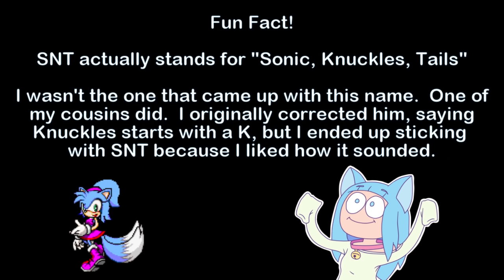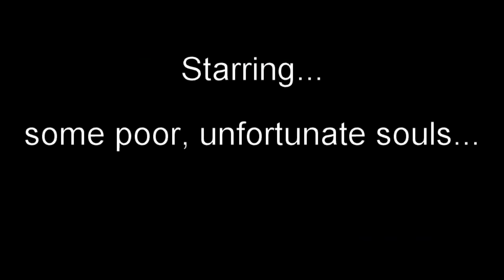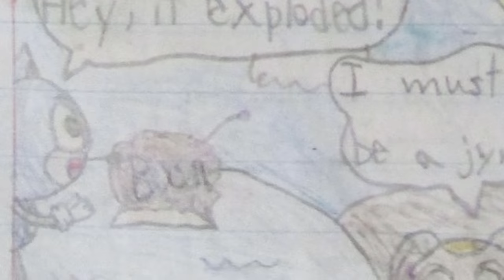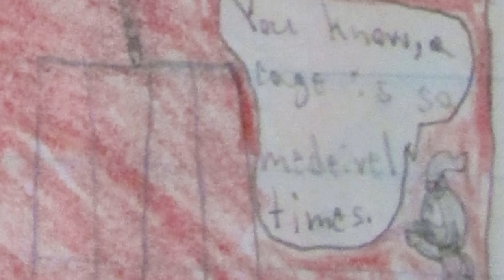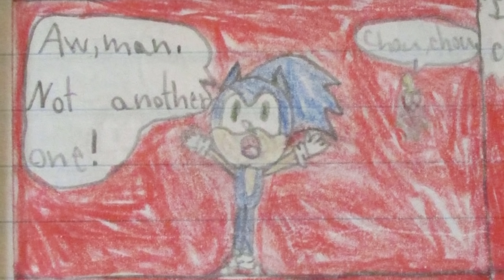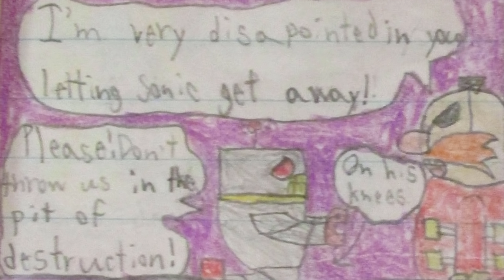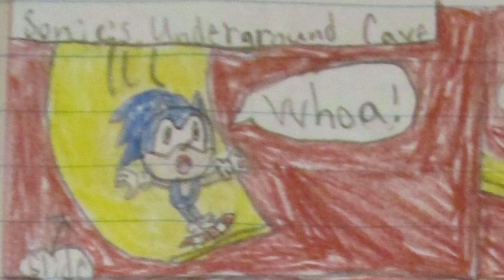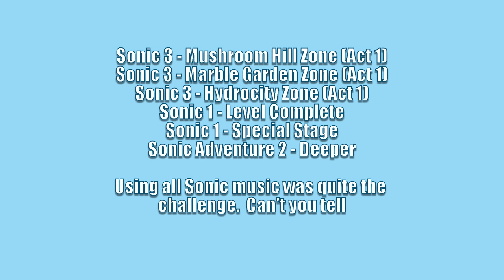My Old Sonic Comic - A Dramatic Reading and "Review"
What do you do when you find a really old Sonic the Hedgehog comic that you made when you were a preteen?  Share it with the internet of course! (This totally won't backfire in any way!)
Voice Credits:
SNT - me

Eggman - Rev

Thank you everyone who put up with my insanity for a whole month.